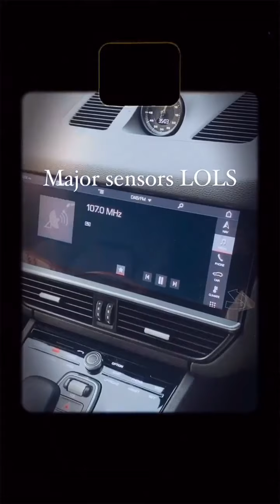Kimmy Kimberley 's IG Story ✨🤗 🌈🐼